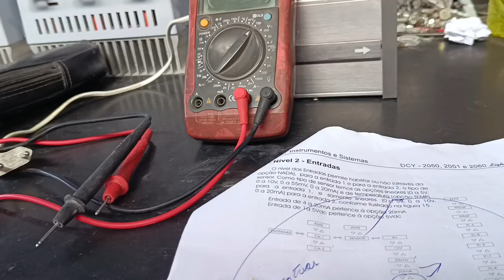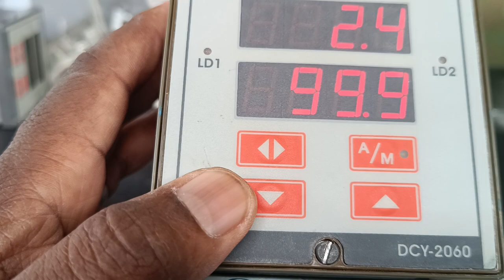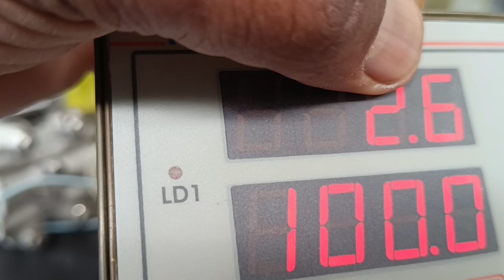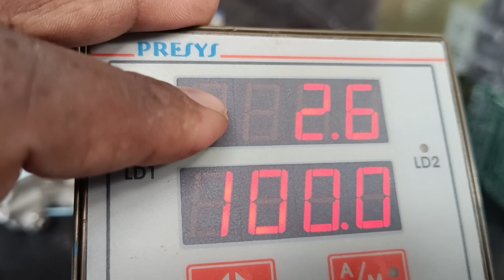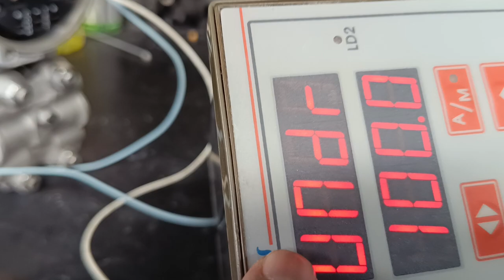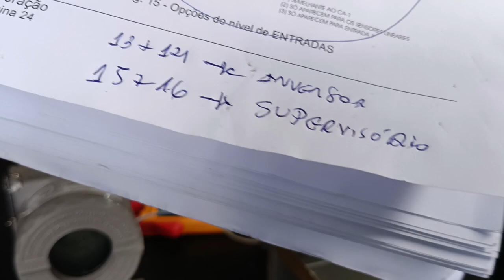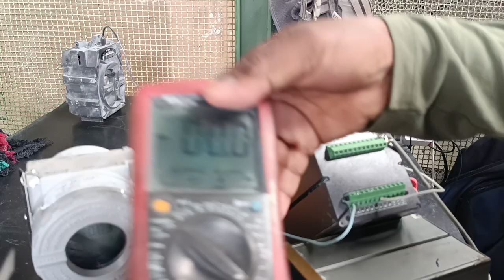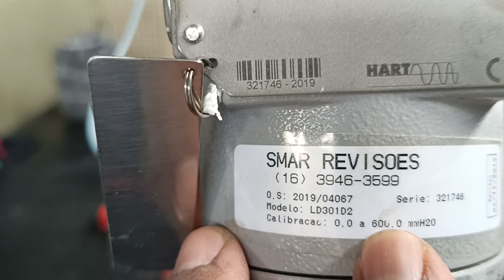Controlador a programação do controlador (1) Automação